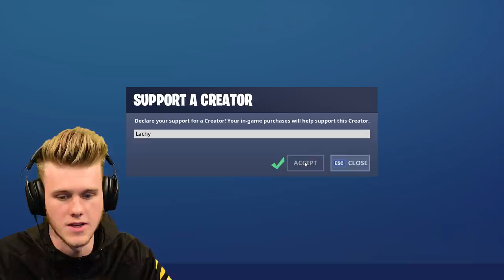The END OF FORTNITE!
The End of Fortnite as we know it is approaching us!